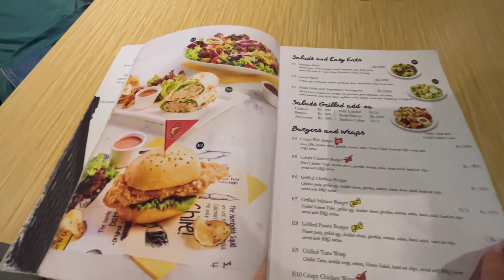Fist time in Colombo - Sri Lanka 🇱🇰